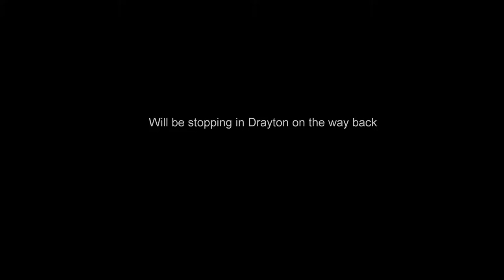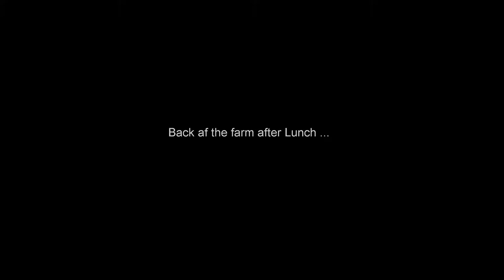taking the Mother in Law in the gyroplane/gyrocoter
Modern gyroplanes are so safe that even mothers in law will want to have a go! It is so stable in the air it feels like flying in a jumbo jet with a gigantic window.